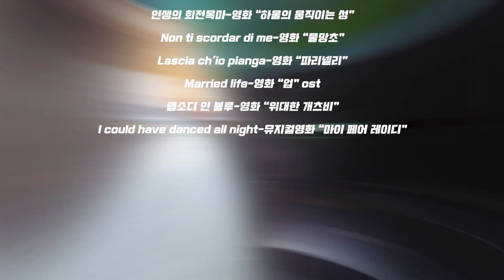2022 GSL CONCERT_9월 17일 [가을밤, 영화음악에 빠지다 with 엘렉톤]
🎹가을 밤, 영화 음악에 빠지다🎹
with 엘렉톤

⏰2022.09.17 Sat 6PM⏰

지난 ‘교과서 음악회’에 이어
두 번째 엘렉톤 음악회가

더웠던 지난 여름을 뒤로하고
돌아온 가을을 음악역1939와
함께 만나보세요!!

▪️영화 “오즈의 마법사” OST
▪️영화 “하울의 움직이는 성” OST
▪️영화 UP(업)” ost
▪️영화 “위대한 개츠비” OST
등

유명 영화 OST가 준비되어
있으니 많은 관심과 사랑